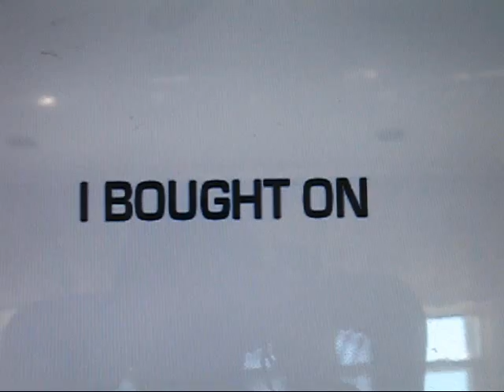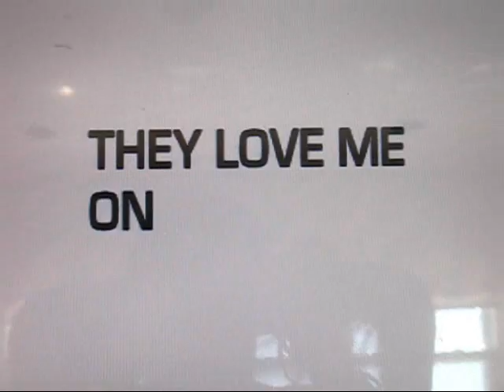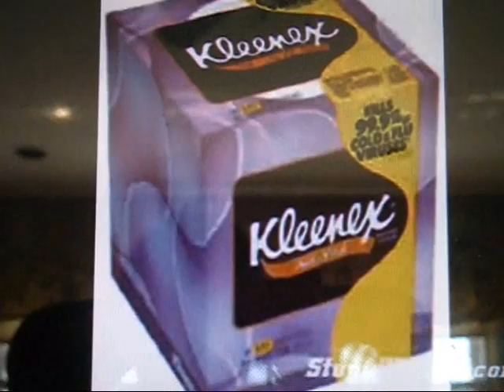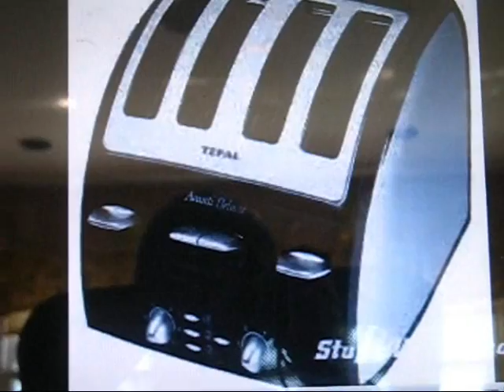Ebay By Weird Al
The "eBay song"

A used ... pink bathrobe
A rare ... mint snowglobe
A Smurf ... TV tray
I bought on eBay
My house ... is filled with this crap
Shows up in bubble wrap
Most every day
What I bought on eBay

Tell me why (I need another pet rock)
Tell me why (I got that Alf alarm clock)
Tell me why (I bid on Shatner's old toupee)
They had it on eBay

I'll buy ... your knick-knack
Just check ... my feedback
"A++!" they all say
They love me on eBay

Gonna buy (a slightly-damaged golf bag)
Gonna buy (some Beanie Babies, new with tag)
(From some guy) I've never met in Norway
Found him on eBay

I am the type who is liable to snipe you
With two seconds left to go, whoa
As long as I've got the dough

I'll buy ... your tchotchkes
Sell me ... your watch, please
I'll buy (I'll buy, I'll buy, I'll buy ...)
I'm highest bidder now

(Junk keeps arriving in the mail)
(From that worldwide garage sale) (Dukes Of Hazzard ashtray)
(Hey! A Dukes Of Hazzard ashtray)
Oh yeah ... (I bought it on eBay)

Wanna buy (a PacMan Fever lunchbox)
Wanna buy (a case off vintage tube socks)
Wanna buy (a Kleenex used by Dr. Dre, Dr. Dre)
(Found it on eBay)

Wanna buy (that Farrah Fawcett poster)
(Pez dispensers and a toaster)
(Don't know why ... the kind of stuff you'd throw away)
(I'll buy on eBay)

What I bought on eBay-y-y-y-y-y-y-y-y-y.